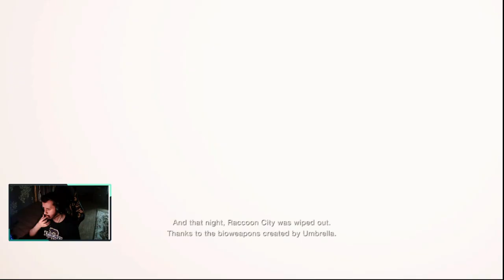Resident Evil 4 Remake | الحلقة الأولى القريه 🧟‍♂️🧟‍♀️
📺Discord: M_Venomix_TTV # 2279

💸Earn Free Money Real Quick in This Site can Cash Out 1$ click this

🌎Instgram: mr_mgzi